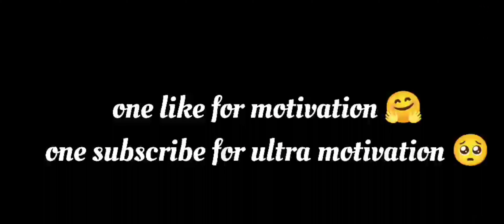Someting New 😍😍 || DEEP YT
DEVICE:-(REALME NARZO 30) (4/64)
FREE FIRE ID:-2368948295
NAME: DEEP DUTTA

GUYS ONE like for motivation 🤗